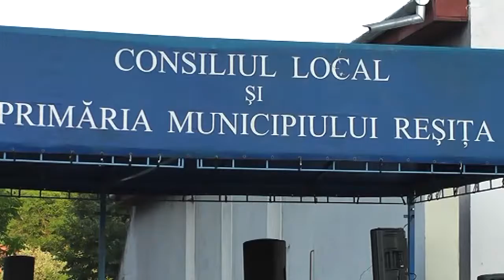RUGA TEROVA 2017 ZIUA 1